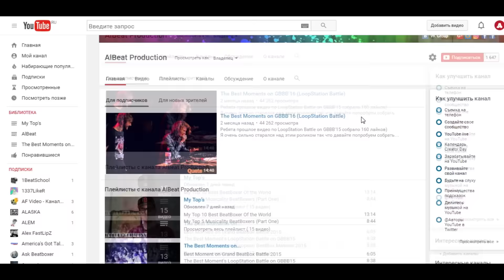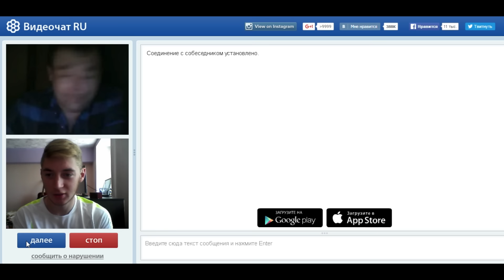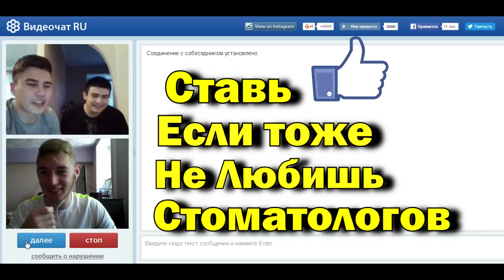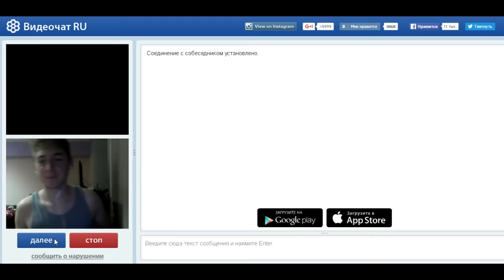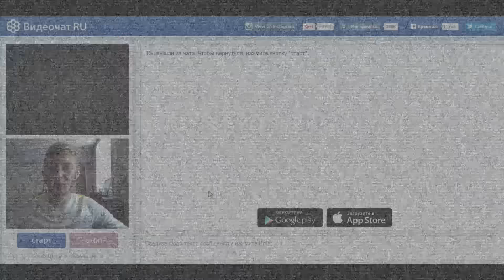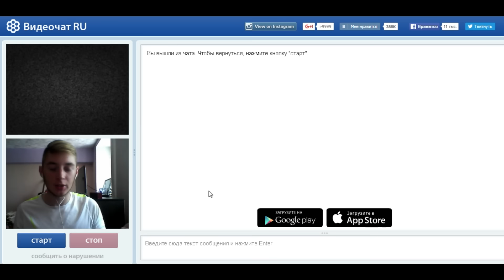БитБокс в ЧатРулетке #4 - (Что такое БитБокс?/Он не такой)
Вот и новый выпуск ЧатРулетки!)